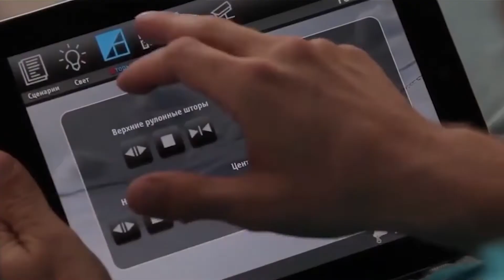ITER Design — Наши продукты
ITER — проектно-строительная компания полного цикла!⠀
Мы выполняем полный комплекс услуг в сфере проектирования, дизайна и строительства.